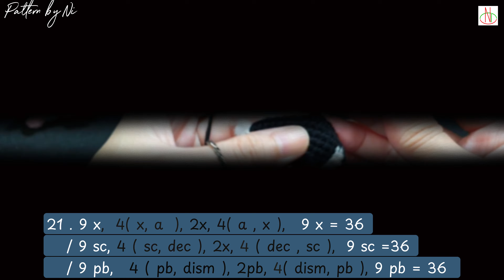Crochet Border Collie Dog Pattern | Part 1 | amigurumi crochet | Ni crochet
☘ I share my pattern.  You can sell the finished product ^^
☘ If you like my pattern, give me 1 Like ^^. Thank you :3
☘ Nếu bạn thích , tặng cho Ni 1 Like nhé ^^. Cảm ơn bạn :3
0:00:00  intro
0:02:16 đầu/head/cabeza/ KAFA
0:15:33 Tai/ Ears/Orejas/ Kulak
☘ Video of me sharing a crochet pattern designed by me.
💗 If you have any questions, please leave a comment that I will answer for you 🥰
☘ Video mình chia sẻ mẫu  móc do mình thiết kế.
☘ Nếu Bạn thích mẫu móc của mình. Cám ơn Bạn ! 🥰
💗 Nếu Bạn có chỗ nào thắc mắc hãy để lại bình luận mình sẽ giải đáp cho Bạn 🥰

☘Ký hiệu:
- MR: Vòng tròn ma thuật
- x: mũi đơn
- a: giảm mũi
- v: Tăng mũi
- T: Mũi nửa kép
- F: Mũi kép đơn
- E: Mũi kép đôi
- ch : Mũi bính
- w: Móc 3 mũi đơn vào cùng 1 chân
- slst : Mũi trượt
- BLO: Móc cạnh sau
- FLO: Móc cạnh trước

- MR: Magic ring
- sc: Single crochet
- inc: Increase
- dec: Decrease
- hdc: Half double crochet
- dc: Double crochet
- tr: Treble crochet
-ch: Chain
-BLO: Back loop only
- FLO: Front loop only
- sc 3tog: Single crochet 3 together

CÁM ƠN BẠN ĐÃ XEM!!!